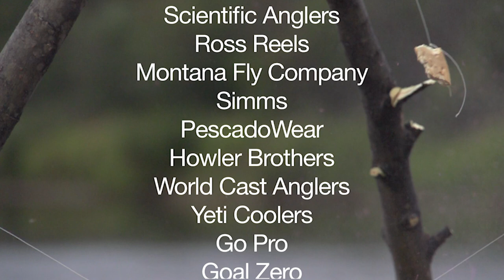Full Film — Fly Fishing Remote Alaska in FRONTERA NORTE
Following “SCORPION EXPEDITION,” the anglers and OTG crew embarked on another trip into the remote wilderness — this time to a hyper-remote Alaskan river. In the film, “FRONTERA NORTE,” the Mexican national known throughout the angling world as “Sandflea” emerges as one of the central figures in the series with his notable and hilarious commentary about the dramatic northern adventure. This full film is now available to watch in full here.